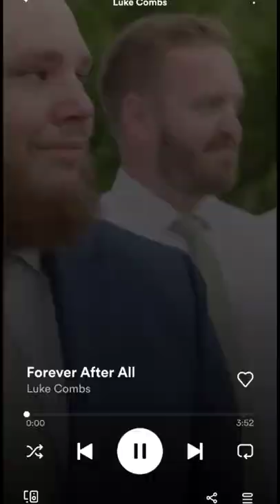poor Luke combs